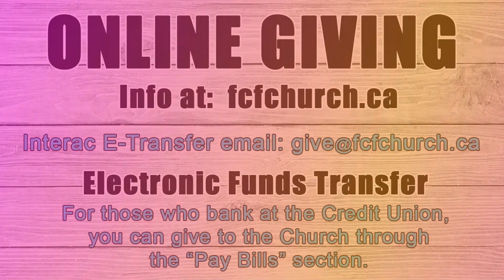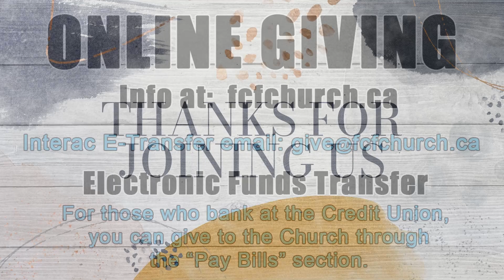Learning to Thank God in Every Situation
Thankfulness is more powerful than many of us think. It is the key to receiving the wholeness God has promised us for every area of our lives.